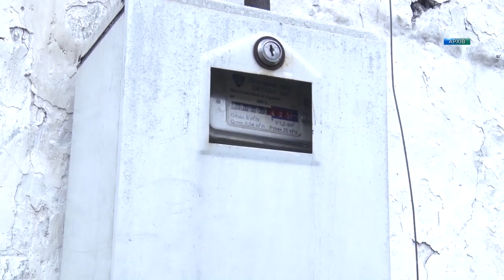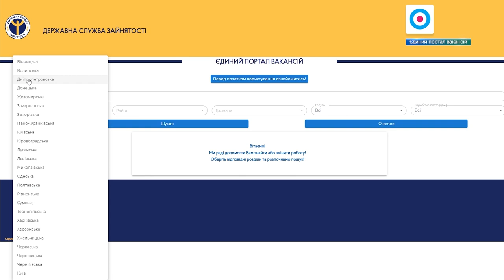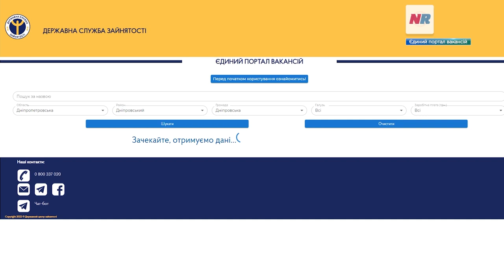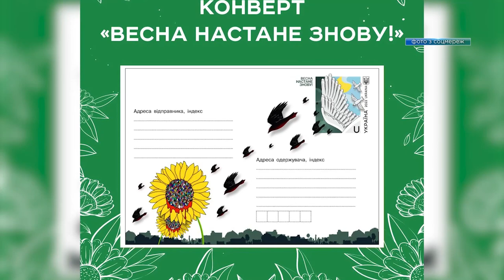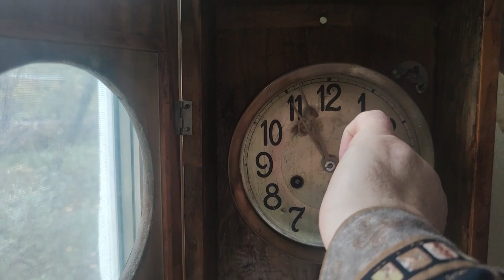Новини OPEN NEWS від 28 жовтня 2022 року 18:15